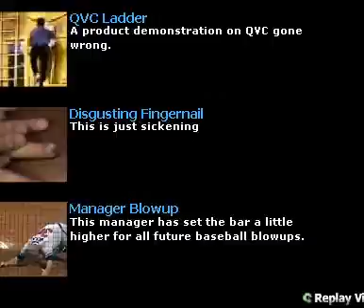Advanced Innovations - Escalators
Well, if it is ever possible to fall up an escalator, then this guy figured it out.

I just wonder if he rode the escalator like this all the way up ... and who was looking at him as he got to the top?